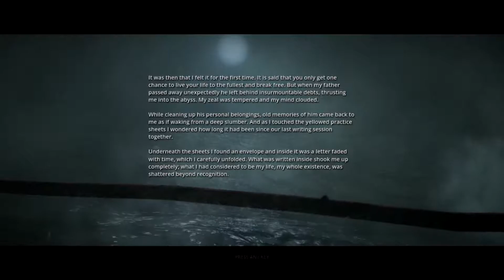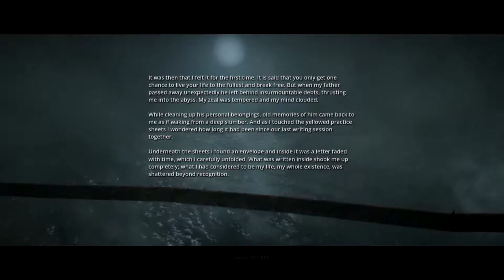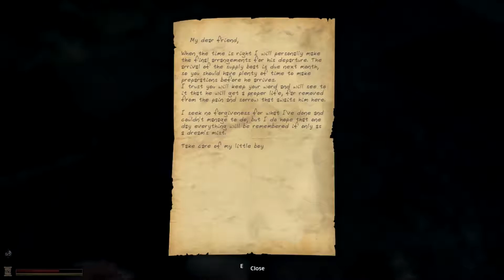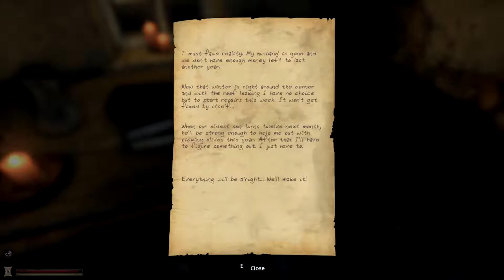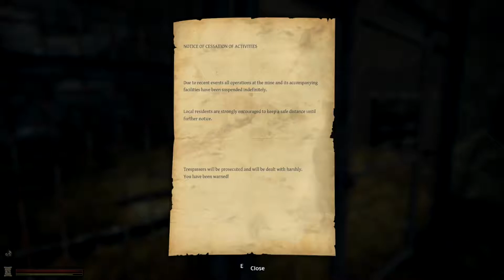Vendettas Halloween Special!!! (Part 2)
Golf... The most angriest sport you will ever play!!!
Especially on a Halloween

Friends in Video:
Brandon
Matty G
11.4

SCARY OUTRO: Who Do You Voodoo by Josef "J7" Lord & Christopher H. Knight

REGULAR OUTRO: Demons (Bonus Track Version) - EP by South Central